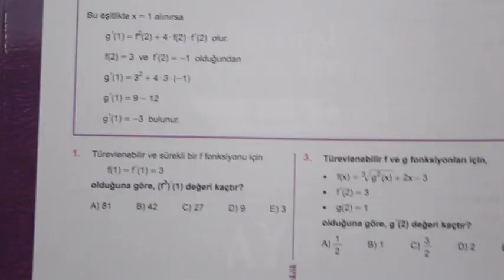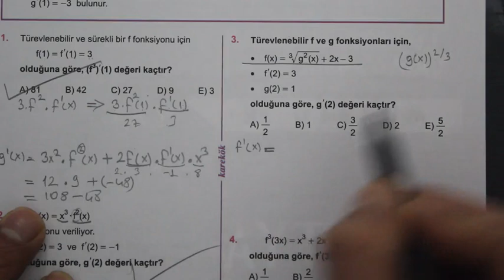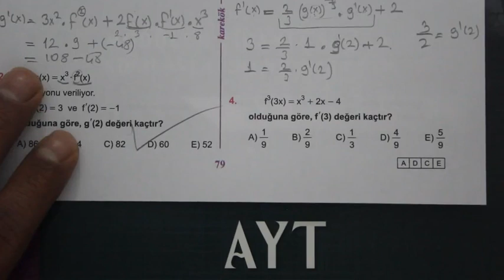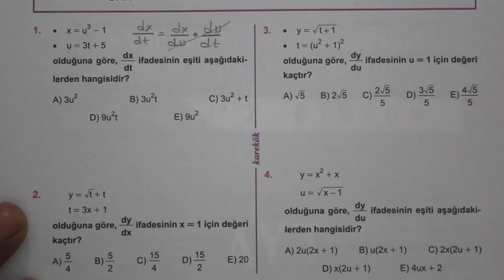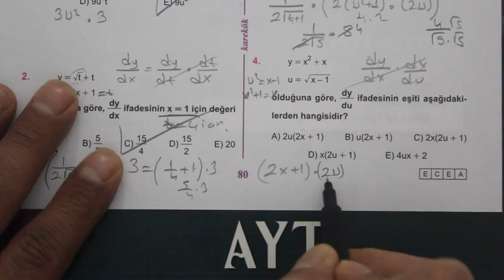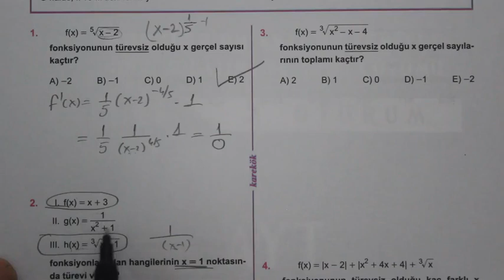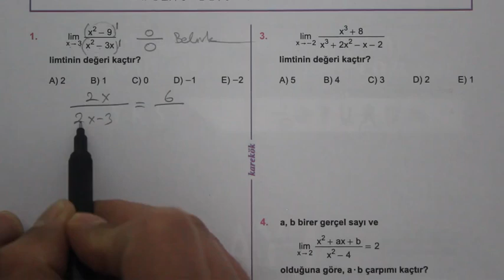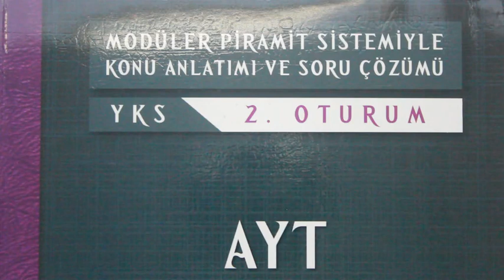2.ÜNİTE TÜREV ALMA KURALLARI 27,28,29,30 KÖŞETAŞLARI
türev 2019,
türev 2,
türev alma,
türev ayt,
türev nedir,
türev konu anlatımı 2019,
türev 3,
türev artan azalan,
türev integral,
türev anlık hız,
türev bileşke,
türev bükeylik,
türev çözümleri,
türev çarpma,
türev çarpım bölüm,
türev çözümü,
türev çember,
türev çarpım soruları,
türev değişim hızı,
türev denklem,
türev doğrunun eğimi,
türev doğru denklemi,
türev değişim oranı,
türev dersleri,
türev dönüm noktası soruları,
türev denklem kurma,
türev dx nedir,
türev eğim,
türev extremum,
türev ekstremum problemleri,
e^x türevi,
e^2x türevi,
e üzeri x türevi,
türev fonksiyon,
türev fiziksel yorum,
f in tersinin türevi